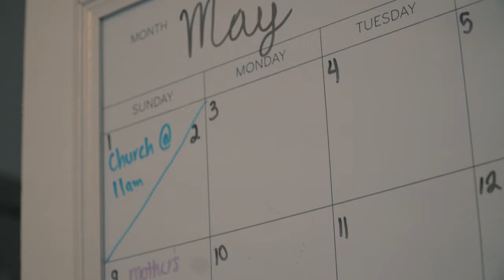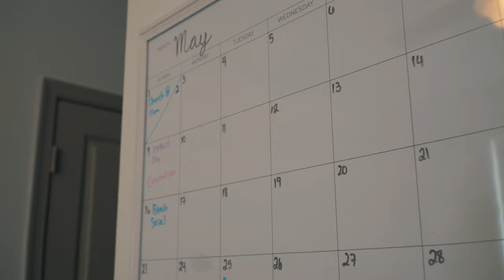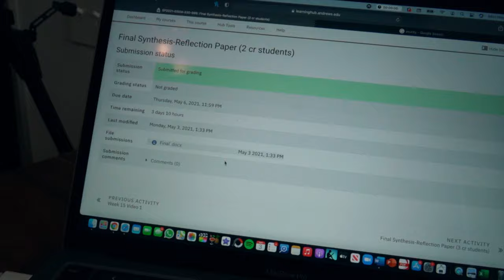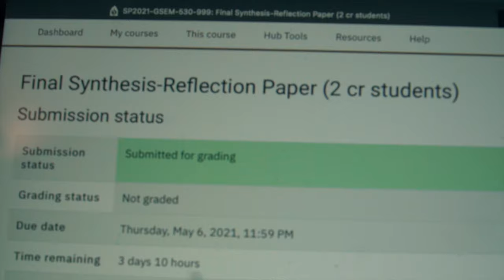Finishing my Masters in Divinity: Vlog 019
After being in school for the last 21 years, I'm done for now.  Isn't life all about learning something new everyday though?